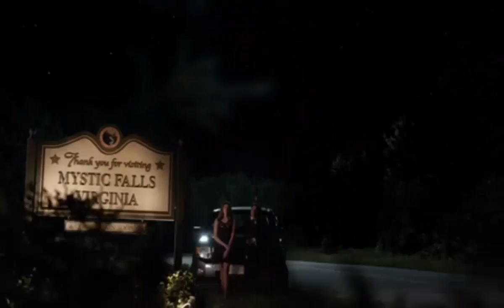Elena veut se souvenir 6×07 - The Vampire Diaries FRANÇAIS